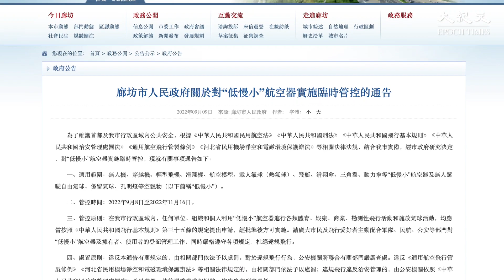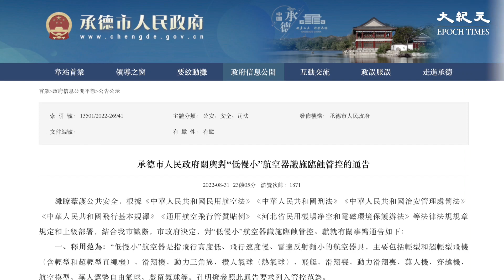中共二十大將近。近期，北京市公安局發布通告，要求禁止單位、組織和個人用「低慢小」航空器。